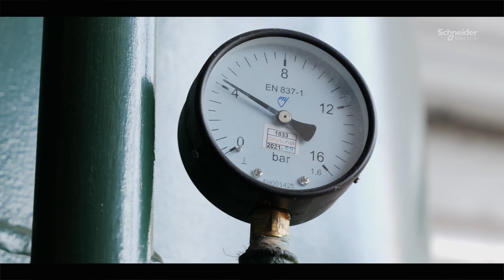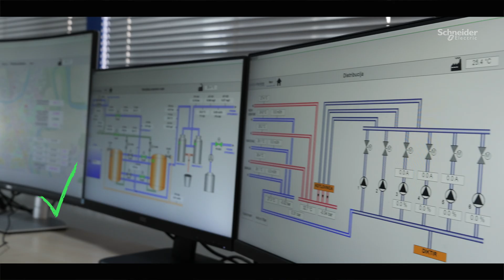Making impact with modernization of a heating plant | Schneider Electric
The city heating plant has been supplying the citizens of the city of Karlovac with thermal energy for over half a century.

Two decades of use have left negative consequences. It was necessary to start the project of reconstruction of the hot water network. Along with the reconstruction, we tried to introduce some innovative things into our operating system. Considering that ATO engineering, for more than 20 years, has been working on developing supervisory control systems, and energy efficiency systems, we accepted the challenge.

In order to ensure the client's system reliability and quality of service in this complex task, we relied on a trusted partner, the Schneider Electric company. Proven solutions such as the EcoStruxure District Energy with AI module for forecasting the load, GeoScada, M171 PLCs, pressure sensors and other low voltage equipment were implemented. Thus, thanks to the successful integration of advanced solutions, a reduction in operational and maintenance costs can be expected.

Also, the assumption is that the implementation of the EcoStruxure District Energy systems will result in an increase in operational efficiency and client satisfaction. Thanks to predictive analytics and better network management, the heating plant can predict and solve problems before they are reflected on the network.

One of the most important benefits of the applied system is the reduction of CO2 emissions. Reducing emissions helps preserve the environment, creates a sustainable future for all residents of the city of Karlovac. In cooperation with a team of experts from Schneider Electric, we created a solution that is technically sophisticated, energy efficient and environmentally sustainable.

👋 GET TO KNOW US BETTER